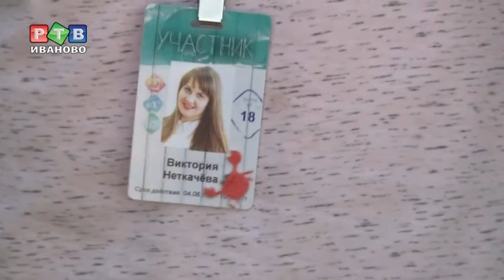Еще один грант "Тавриды"